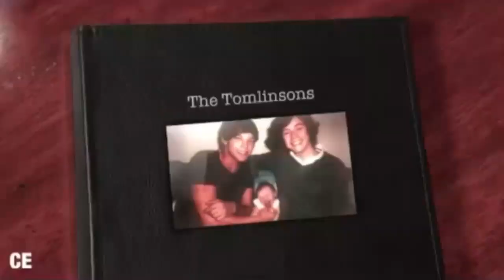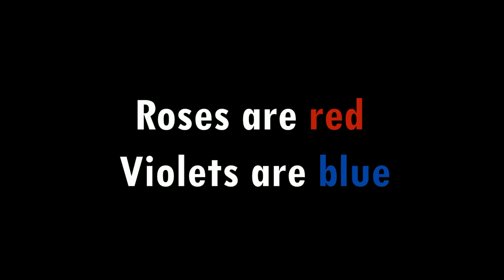Larry & 1D — CRACK!VID #19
The title says it all. This one was mostly (ALLABOUT) Larry.

It's been a while. I started making these crack videos as a way to share my love for the boys in an ironic, mocking way. I wish I could continue pumping out video after video but alas, I have run out of tasteful jokes. This may or may not be my last one. It's been a memorable journey.

Happy watching!